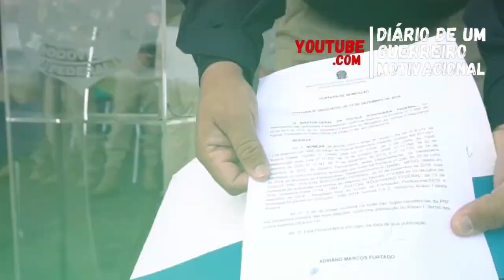ESSE É O SEGREDO DOS VENCEDORES | MOTIVAÇÃO POLICIAL | PRF PF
ATÉ PERTENCER | MOTIVAÇÃO PRF PF | MOTIVAÇÃO POLICIAL
Motivação PRF PF | Eu Pertencerei!
Se você quer pertencer a Polícia Rodoviária Federal PRF, A POLÍCIA FEDERAL PF ou as demais carreiras policias você precisa assistir esse vídeo de motivação. Esse vídeo motivacional, vai te ajudar a fortalecer suas forças para continuar firme no seu propósito, nos estudos para o concurso da PRF, para que você possa fazer uma boa prova da PRF, PF ou qualquer coisa que você for fazer na sua vida.
Créditos:
Orador: Pastor Claudio Duarte
Boa parte das imagens: PRF
Produzido por: Márcio William
Motivação com Márcio William, criador do canal: DIÁRIO DE UM GUERREIRO MOTIVACIONAL.

🚀 LIVROS QUE VOCÊ PRECISA LER PARA CRESCER NA VIDA ↴

Vídeos motivacionais, de motivação tem o poder lhe dar um grande gás para o dia. E para que tenha uma melhor performance durante os próximos dias, lembre-se sempre disto: as pessoas costumam dizer que a motivação não dura sempre. Bem, nem o efeito do banho, por isso recomenda-se diariamente.

Esse é mais um vídeo do canal DIÁRIO DE UM GUERREIRO MOTIVACIONAL. Nossos vídeos são  editados  com muito carinho por MÁRCIO WILLIAM com mensagens fortes e motivadoras.
➜ ANÚNCIOS E PARCERIAS NO CANAL↴

O uso mais comum de motivação está dentro da psicologia. Refere-se tanto aos impulsos que fazem com que as pessoas busquem a satisfação de suas necessidades como ao desejo que faz com que as pessoas ajam para atingir seus objetivos futuros. O estudo da motivação é a busca das razões por que os seres humanos (ou animais) se comportam da forma como se comportam. A motivação é o que determina a direção a seguir rumo a um objetivo. O estudo da motivação se refere aos motivos emocionais, biológicos e sociais dos comportamentos.
Os nossos vídeos já foram assistidos mais de 6 milhões de vezes, sendo um dos maiores canais motivacional da internet em língua portuguesa.